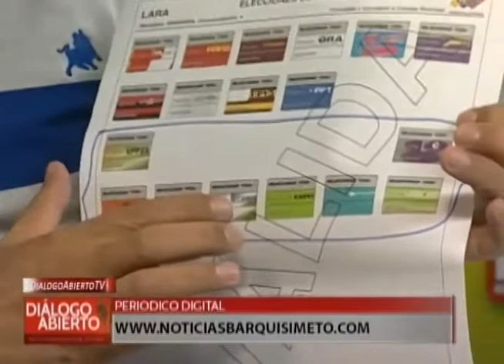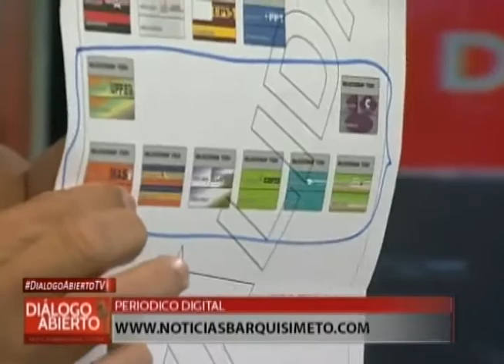Dialogo Abierto - (César Bello) - 05/12/2018 - 2/2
Programa de Opinión “Dialogo Abierto” Transmitido por Somos TV de Lunes a Viernes a las 11:30 a.m. con Daniel Rodríguez y Yosmary Durán